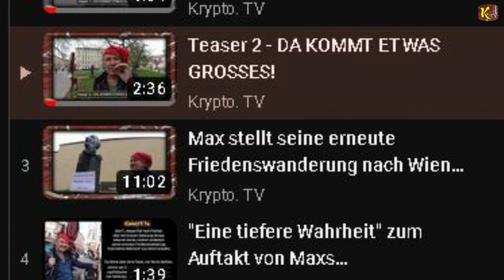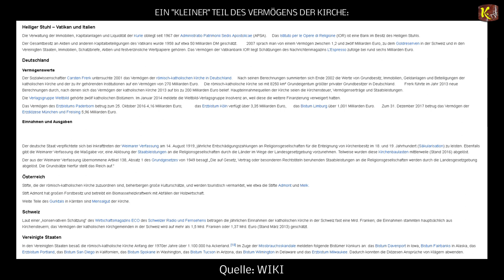3. Gedenk-Rede zum DOM-PLATZ - am 30. April 2023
Ein Abbild von einen Film, zum Schluss dieses letzten Tages im April, noch schnell drunter geschmuggelt

Apokalyptische Teufelsmesse in der Walpurgisnacht Geweiht zum Schutze gegen deren Verführer